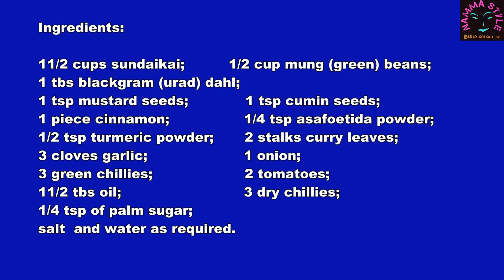Sundaikai Parupu Kuttu/சுண்டைக்காய் பருப்பு கூட்டு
This dish is a combination of protein and vegetable nutrients.

இந்தக் கூட்டில் பருப்பு சேர்ந்ததால் புரோதசத்தோட ருசியும் கூடியிருக்கு.